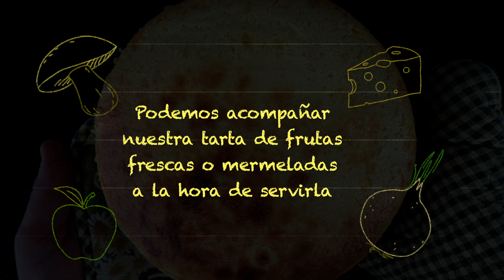Tarta de Queso (Receta tradicional con horno)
¡Hola amig@s!

Hoy os traemos una receta que os va a encantar seguro.

Sencilla, rápida y rica. La tarta de queso necesita pocos calificativos, necesitamos que hagáis nuestra versión, está realmente rica.

¡Esperamos que os animéis a hacerla!

Hashtags del Canal

Un saludo!!
JugandoConFuegoTv